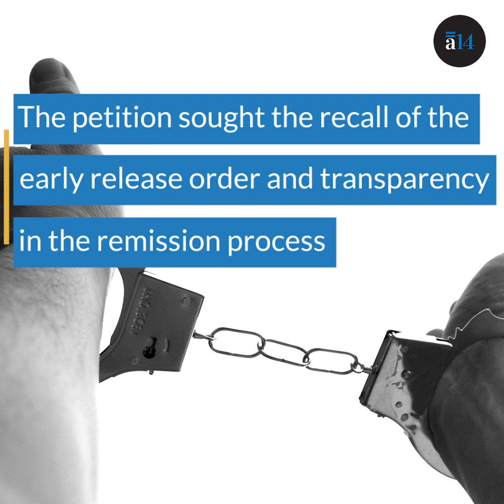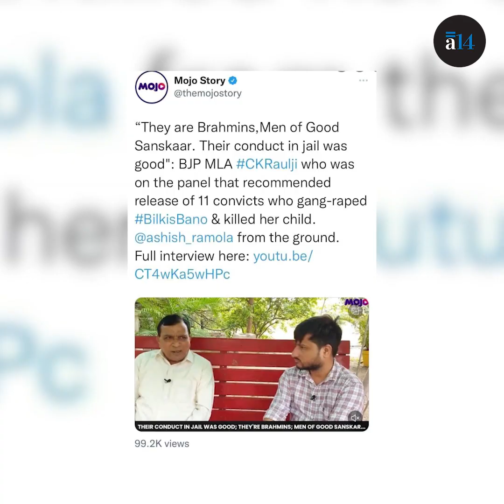AAKROSH: ‘BEING SILENT IS A CRIME' Meeran Borwankar On Bilkis Bano | Article 14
Former IPS officer Dr. Meeran Borwankar along with Madhu Badhuri, former IFS officer, and activist Jagdeep Chokkar filed a PIL against the remission of 11 of the convicts in the 2002 BilkisBano case during the Gujaratriots. The order by the Supreme Court, which was passed based on an older remission policy, has drawn large criticism and protests nationwide. The 11 convicts, whose warm welcome with garlands and sweets by right-wing groups has prompted many Muslims to flee their villages once again. We spoke to Dr. Meeran Borwankar on the move against the remission

Timecodes:
0:00- Intro
0:14- Women are soft targets in communal violence
0:48- PIL against the 11 convicts
1:33- Death penalty or not?
3:06- Remission policies
3:15- Compensation to Bilkis Bano
3:49- Return of the convicts
4:06- Being silent is a crime
5:04- Need for transparency in the remission process

About Article 14:
In 2.5 years of delivering journalism and research focused on justice, the Constitution and the operation of democracy, we at Article 14 have kept our content ad-free and intend to keep it that way. Please become a subscriber to our growing range of research & reportage, newsletter, expert analyses, exclusive database, workshops, book extracts & more, delivered to your inbox. This link has our three options.